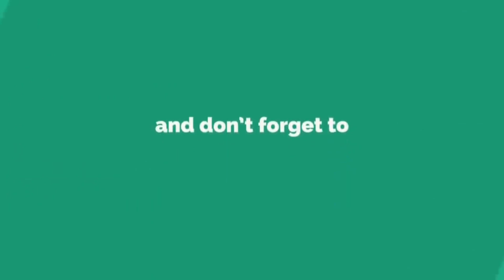RUMAH MEWAH DI TENGAH HUTAN